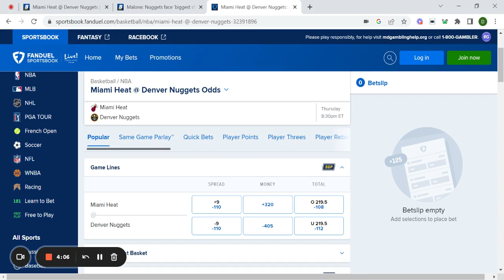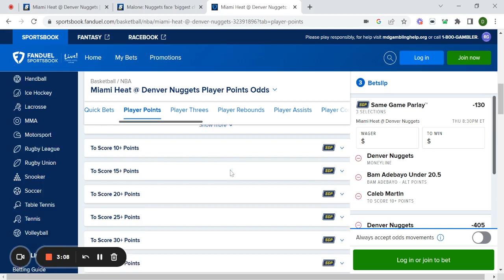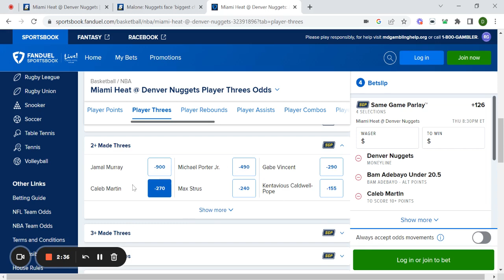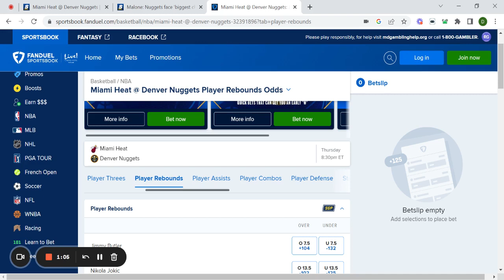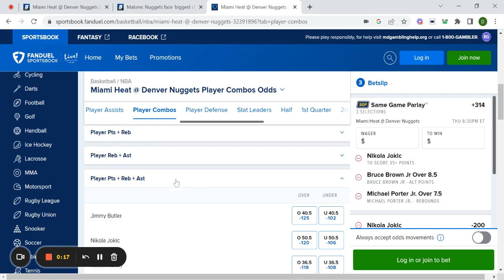Free parley! Fanduel Picks NBA FINALS GAME 1 Nuggets/Heat June 1st, 2023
Free picks for NBA Finals game 1